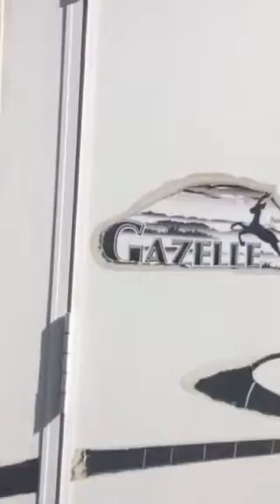Gazelle. Sterling trailers Medicine Hat